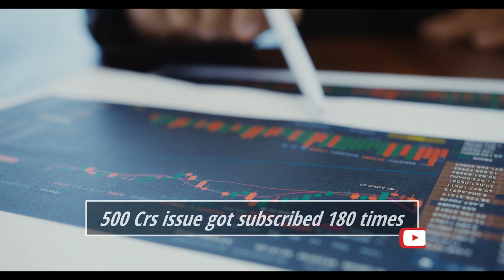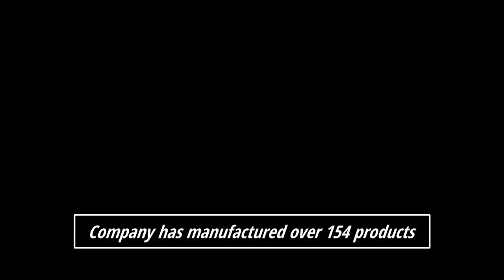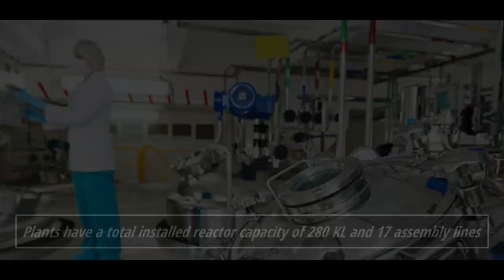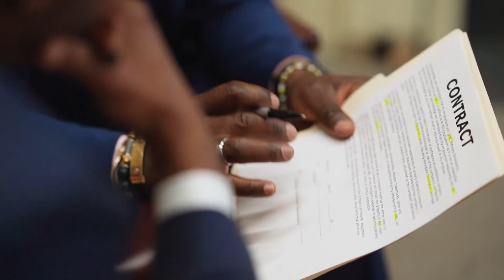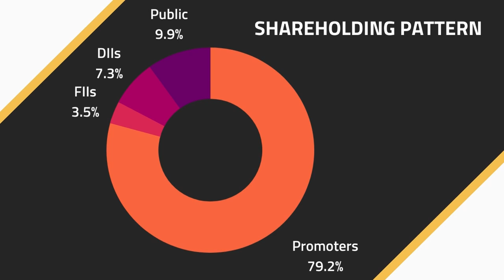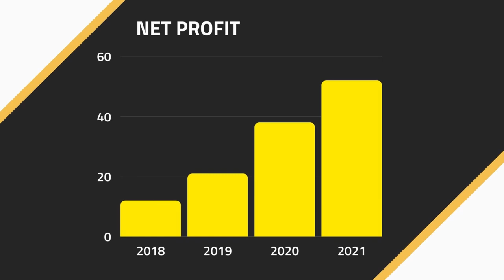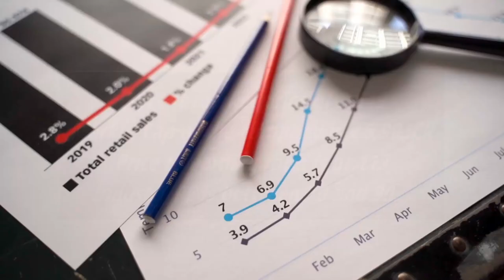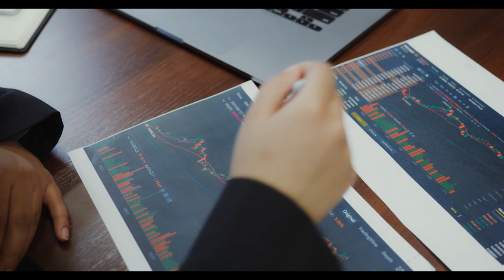Tatva Chintan | The Market leader in SDA and PTC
All you need to know about Tatva Chintan and its business.

Tatva Chintan Pharma Chem Limited was founded in 1996 and produces a comprehensive portfolio of structure Directing Agents, Phase Transfer Catalysts, electrolyte salts for batteries, Pharmaceutical and Agrochemical Intermediates, and other Speciality chemicals.

Timecode
0:00 - About Tatva chintan
1:16 - Promoters
2:03 - Product Portfolio
4:03 - Key Strength
5:30 - Future Growth Prospects
6:23 - Key Risks
8:23 -  Shareholding Pattern
8:54 - Financials
10:20 - Valuation